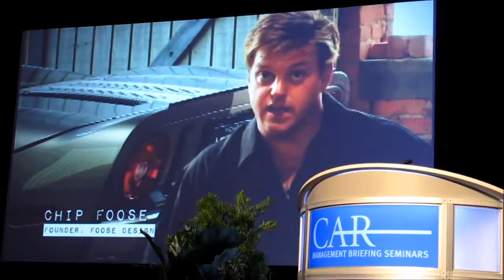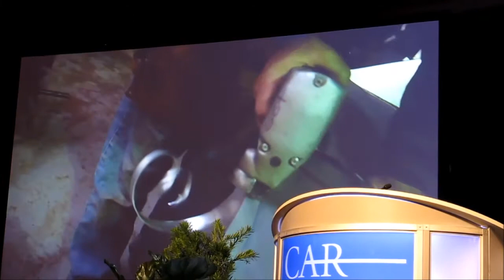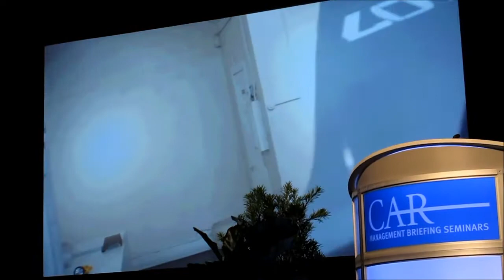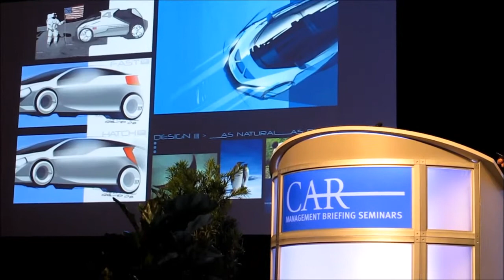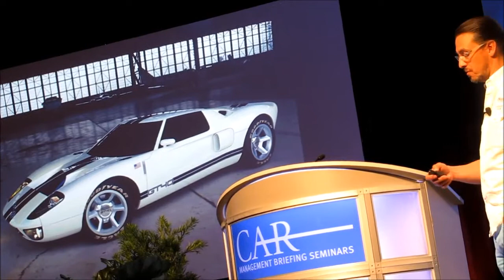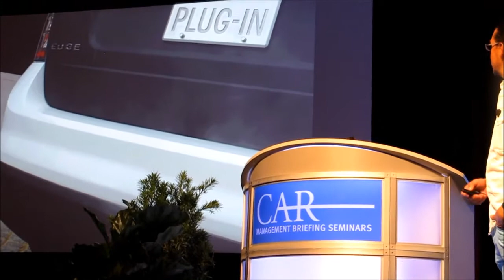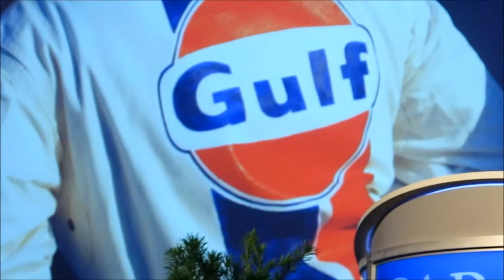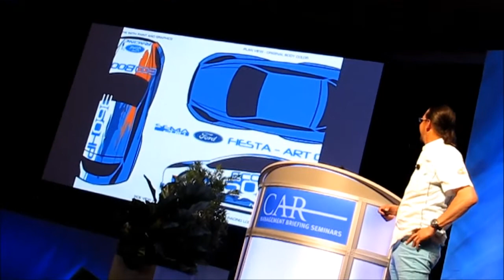"The Brain of Camilo Pardo" by Bob Giles at 2015 MBS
Camilo Pardo is a designer and a 1985 graduate of Detroit’s Center for Creative Studies. He may be best known in the automotive world for his work at Ford Motor Company with the re-design of the classic Ford GT race car. This project developed the 2002 Ford GT concept car.
As chief Designer of the Ford GT and the SVT Studio, Camilo’s team worked on the 2005 and 2006 production Ford GT . The GT became an instant success with car enthusiasts around the world.
Camilo has studios in Detroit and Los Angeles. His studios have been the scene of more than a few of Detroit’s hottest parties. For the last 15 years, he hosted the Detroit Auto’s Designers’ Night in connection with the North American International Auto Show.
This video, “The Brain of Camilo Pardo”, captures his presentation before an audience at the Center for Automotive Research’ 2015 Management Briefing Seminar in Traverse City, MI.  Before his presentation began NewCarNews.TV videographer Bob Giles of saw Calimo personalize a small toy brain (a gift of the Pure Michigan group) with racing stripes and a signature number. The symbolism is remarkable. Camilo is all about design and cars. And there’s even more inside his creative brain as you’ll see in this video!